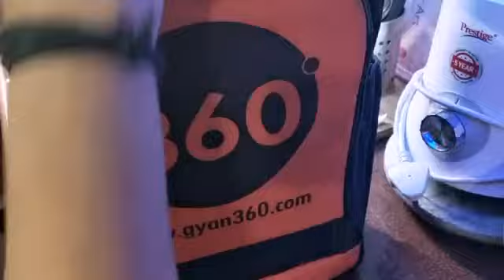रेस्टोरेन्ट स्टाइल शाही पुलाव Indian mom and Social worker daily routine Vlogs🙏🙏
my name is madhu bala Swami 🙏🙏🙏  मेरा नाम मधु बाला स्वामी है Well come back to my channel. नमस्कार दोस्तो ,सत्यराम सभी को , भगवान से प्रार्थना करती हुँ की आप सभी स्वस्थ्य,खुश रहो हमेशा । दोस्तो मे एक Social worker हुँ जो पिछले सात साल से निशुल्कः क ई तरह की क्लासेज चलाती हुँ जैसे मेहन्दी , palour , ट्यूशन , सिलाई ,हेडिकाफ्ट आईटमस ,केम्प लगाती हुँ 100आईटमस केम्प मे सिखाती हुँ सभी निशुल्कः है pleaseआप मुझे Support कीजिए ताकी मे मेरे इस काम को आगे भी करती रहुँ ,आपको क ई गरीब बच्चियों की ,गरीब ो की दुआए लगेगी ।अब तक 900लडकियाँ palour का कोर्स व 900मेहन्दी का कोर्स 300बच्चे ट्यूशन व हेडिकाफ्ट मे भी क ई ,सिलाई भी  सिखा चुकी हुँ । इसलिए आप मुझे Support कीजिए please .  मे इस चैनल पर ब्यूटी पार्लर व मेहन्दी ,हेडिकाफ्ट आईटमस , Recipe , Vlogs , Indian mom daily routine multitasking , morning to night daily routine , lunch , dinner , break fast ,tea time स्नेक्स ,और अन्य कई प्रकार के विडियो अपलोड़ करुगी ,मुझे आशा है की आपको पसन्द आएगे ।